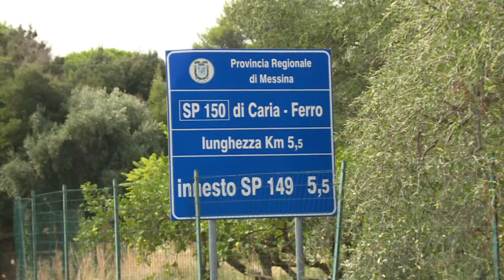Continua la nostra inchiesta sulle micro discariche a Capo d'Orlando